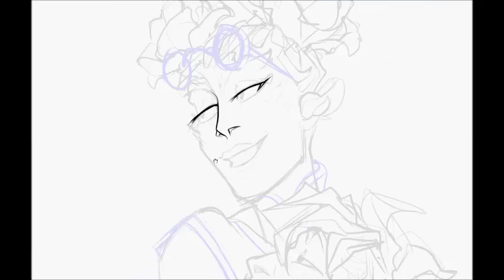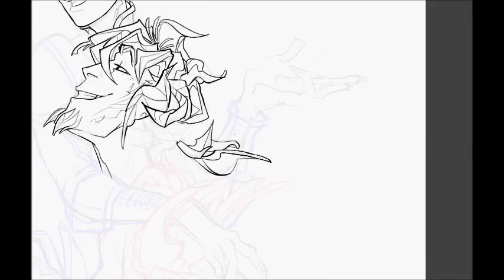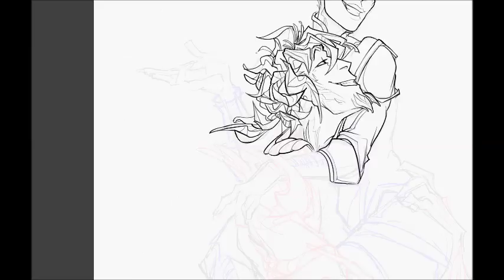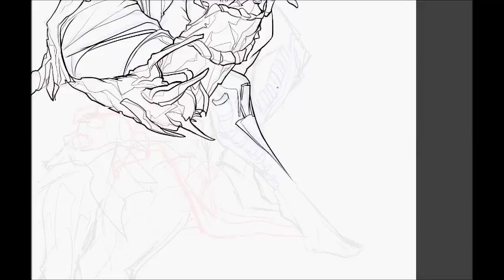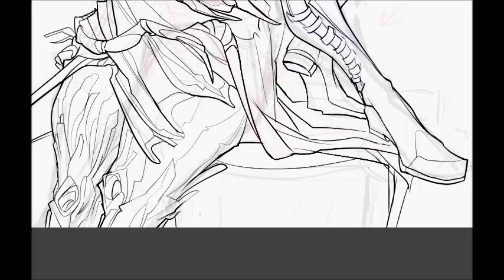[Commission] Moonlight | lineart speedpaint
Recording of a lineart speedpaint commission for vague-fox over on tumblr!